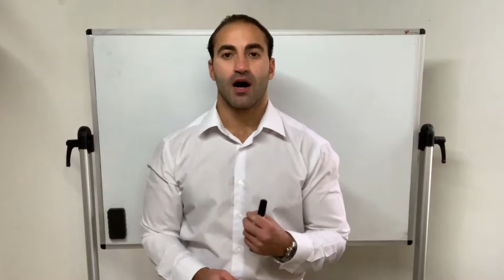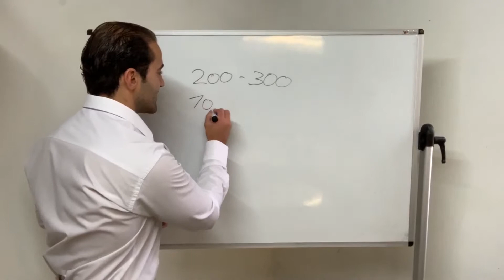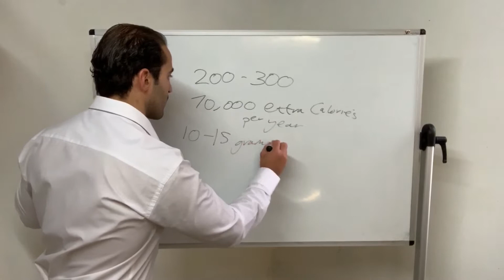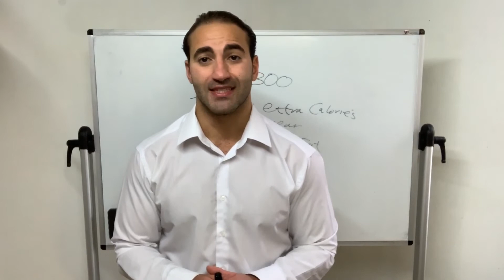The SECRET To SUCCESS